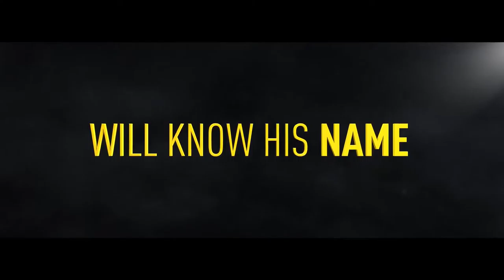FIFA 17 - The Journey | E3 2016 Trailer | PS4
Powered by Frostbite, The Journey is a new mode in FIFA 17 that lets you make your mark on and off the pitch as the Premier League's next rising star, Alex Hunter. Play at any Premier League club, for authentic managers, and alongside some of the best players on the planet.